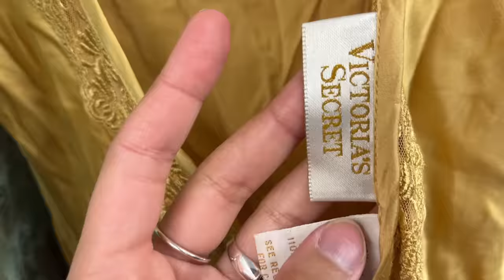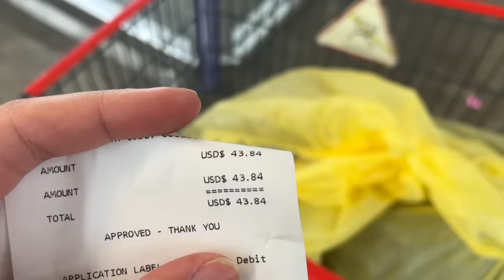THRIFT WITH ME!! Vintage corsets, boots, & lingerie!!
Thrifting tiiiiimeeee!!

Lotta cute pieces oooo... which was your favorite?? I really feel like a princess in the Belle dress 👑

Florida vacay vlog coming soon... 👀
Shop my depop: @starfirevintage

Chapters
0:00 intro
0:41 GRWM
3:13 shopping
9:56 in-store try-on
18:08 outro

Thanks for all the support friends!
much love, your friend Ally